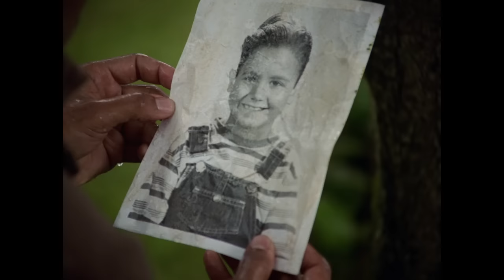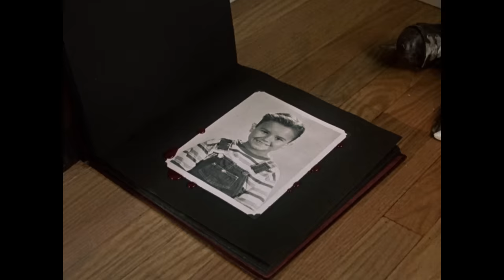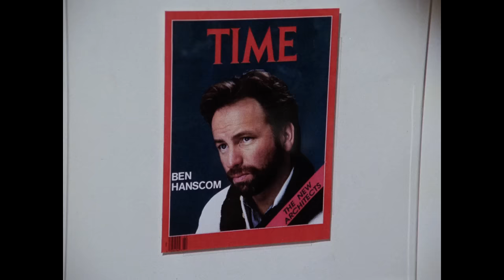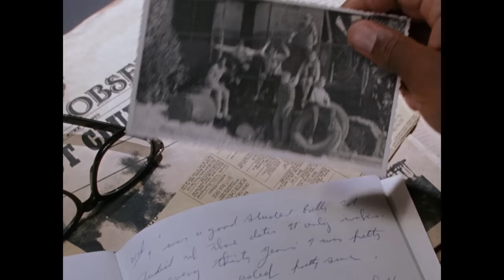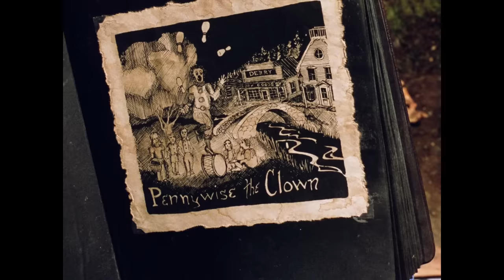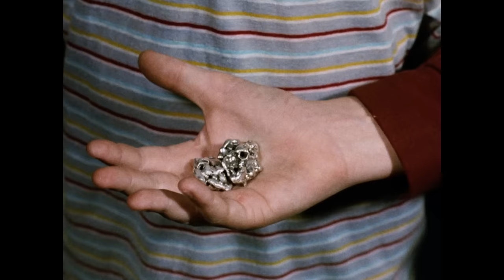Stephen King's IT (1990 Miniseries) [PART 1 of 2] KILL COUNT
MUSIC!!